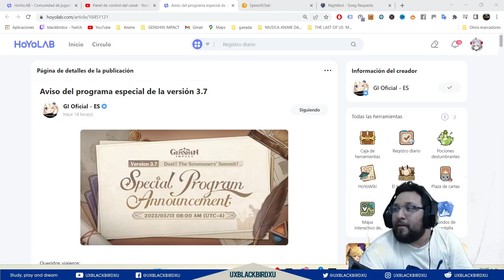Anucion de cuando sera el programa especial de la versión 3.7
REVISA TU HORARIO PARA NO PERDERTELO

Codigo Creador de Contenido en EPIC:
UXBLACKBIRDXU

OH EKATE
banners mas nuevos (ohekate)